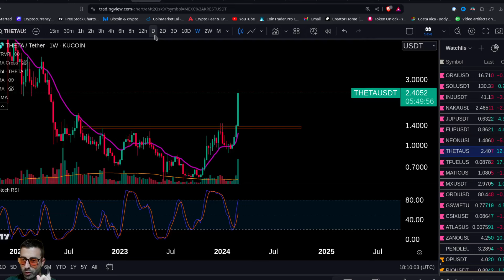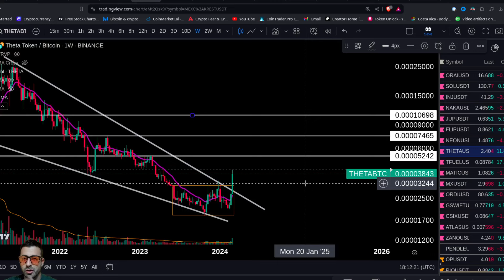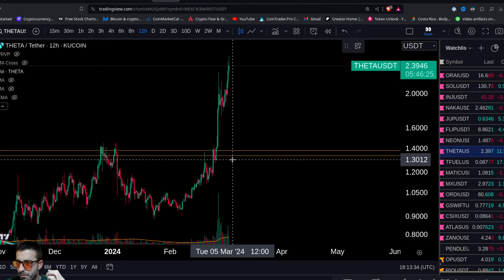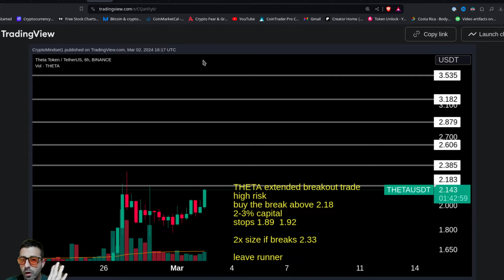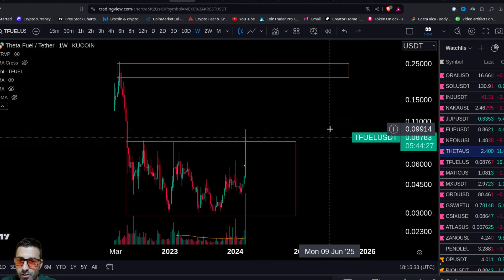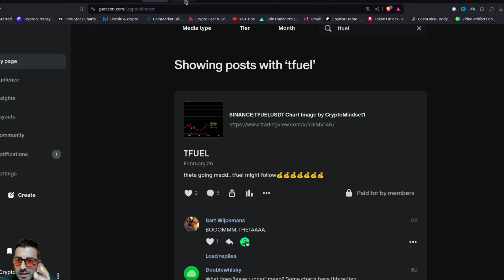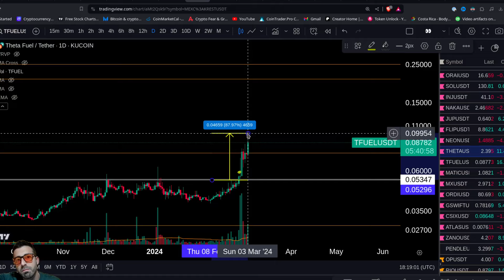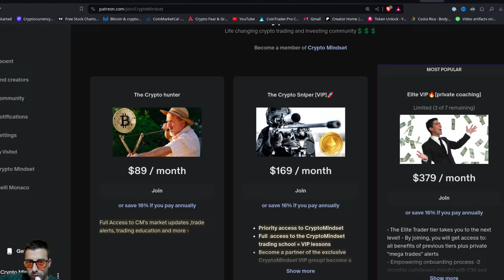THETA And TFUEL Is Going To EXPLODE Into 200X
Get ready for a major cryptocurrency explosion! In this video, we'll discuss why THETA and TFUEL are set to skyrocket and why you should invest in this booming market. Don't miss out on this opportunity to potentially earn big returns with THETA coin!
@Theta_Network @THETAtv $THETA

ETH Etherum